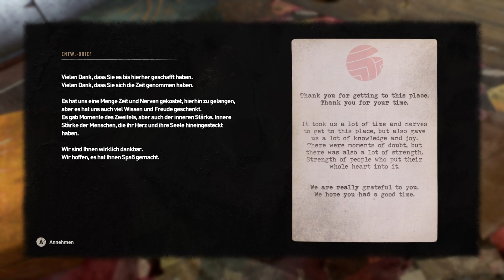Dying Light - Stay Human Easter Egg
Spoiler
Best Easter Egg
Game Changer